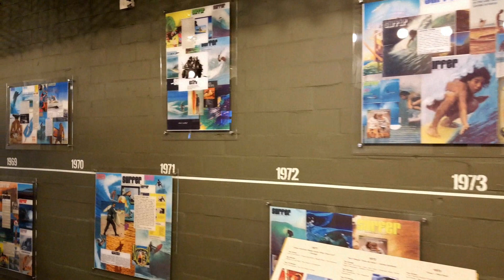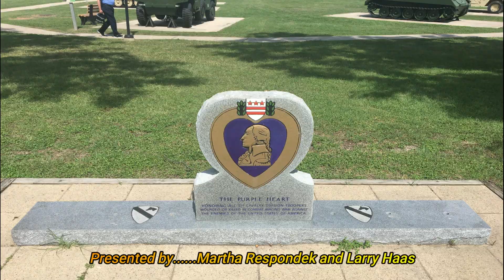Texas Surf Museum's Veterans Day Dedication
This event was held on Monday, September 11, 2019. It was held to honor Veterans and to officially open the "China  Beach Exhibit"
at the Texas Surf Museum. This unique museum is located at 309
North Water Street, in Corpus Christi, Texas.